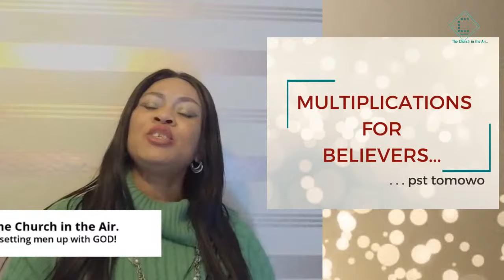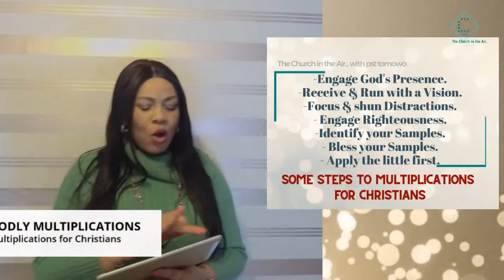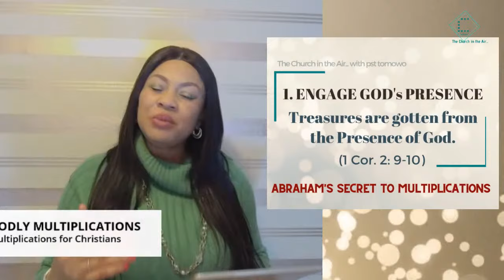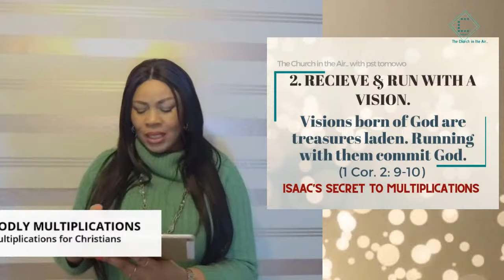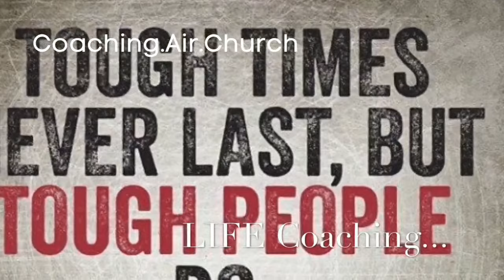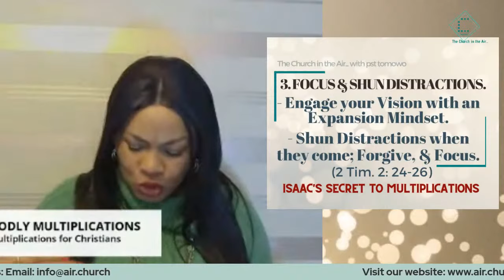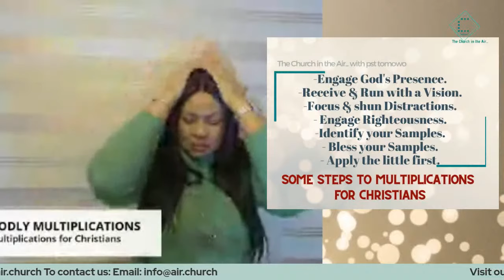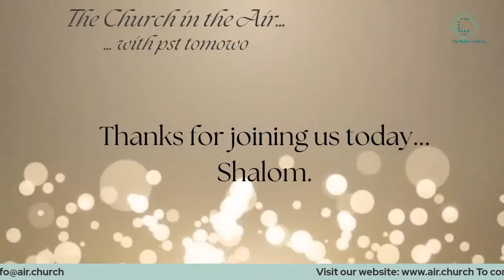Christians and Multiplications | part 1 |pst tomowo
How can one be successful without all of the worldly vices? Do we have success strategies exclusive for Believers? Is creating Godly Multiplications possible?

… doing CHRIST with you is a BLESSING.

You are Empowered to BE, to HAVE, and to DO, all that CHRIST has made available for you in the Name of YESHUA HAMASHIACH,  (JESUS CHRIST), Amen.

Thanks

pst tomowo
The Church in the Air.